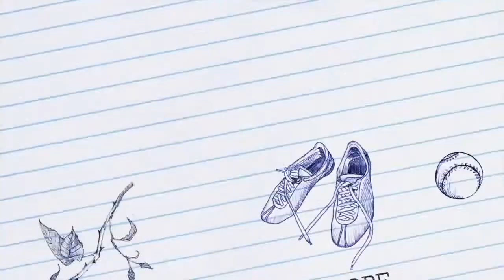Che cos'è muse e Piccolo Principe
breve presentazione del progetto Mus-e + edizione degli spettacoli sul 'Piccolo Principe' a Monforte d'Alba